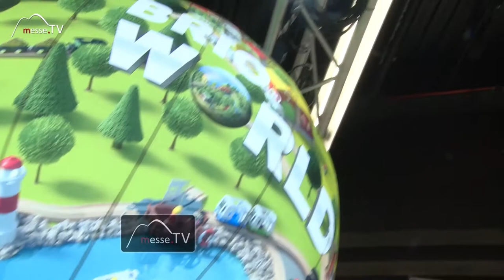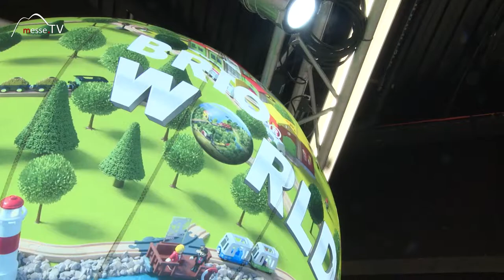BRIO • realitätsnahe Spielewelt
Die Firma BRIO mit Sitz in Malmö existiert seit über 130 Jahren. Ihr Steckenpferd ist die bekannte Holzeisenbahn. Auf der Spielwarenmesse stellen sie die BRIO WORLD vor.

BRIO WORLD baut in Spielzeugform die Welt im Kleinen nach. Bauernhof, Schule, Eisenbahn, Pferdehof oder Polizei kann man realitätsnah im Kinderzimmer entstehen lassen. Es geht nicht um Phantasiewelten, sondern die Abbildung der realen Welt.

Im Gespräch mit Sebastian Kornblum auf der Spielwarenmesse 2017.